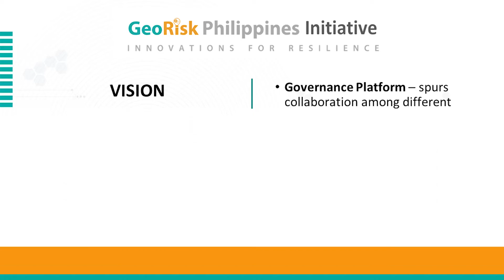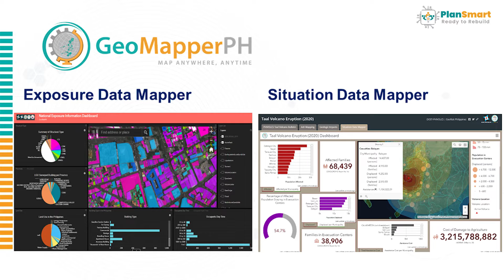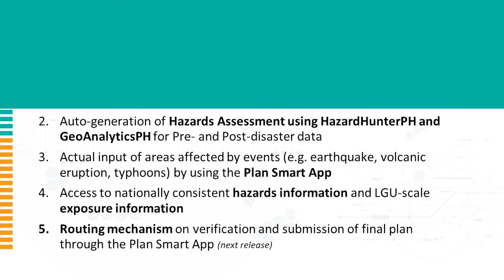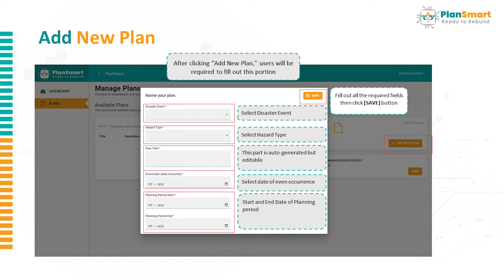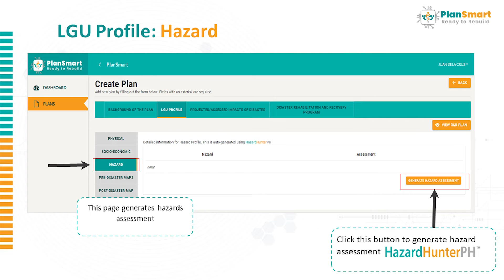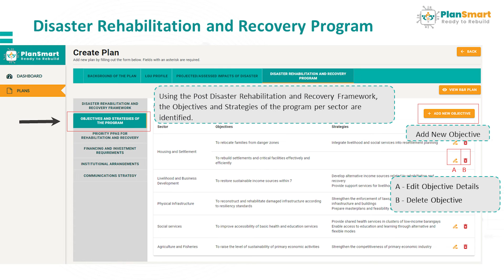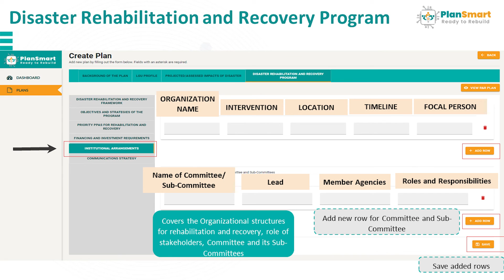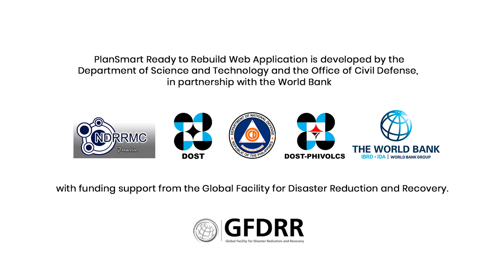Session 2: Introduction to PlanSmartPH Ready to Rebuild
The PlanSmartPH Ready to Rebuild web application is an automated planning tool for disaster rehabilitation and recovery developed by the Department of Science and Technology-Philippine Institute of Volcanology and Seismology (DOST-PHIVOLCS) in collaboration with the National Disaster Risk Reduction and Management Council (NDRRMC), Office of Civil Defense (OCD), and the World Bank.